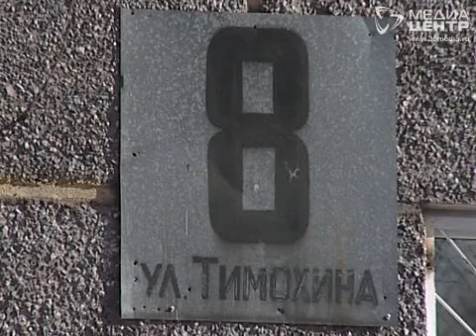Череповецкие коммунальщики пообещали отремонтировать тротуары, где вместе со льдом сняли асфальт